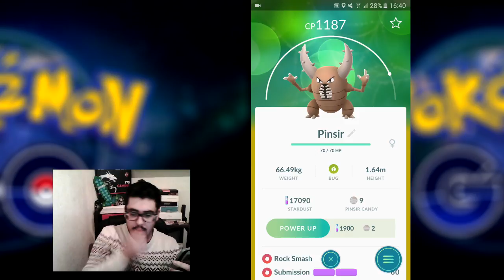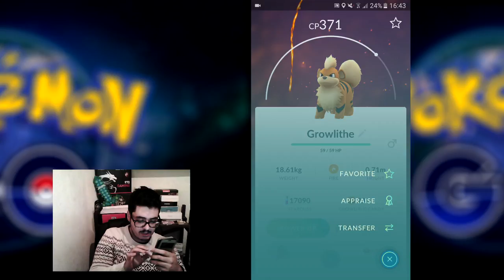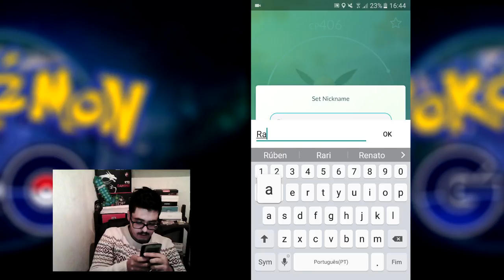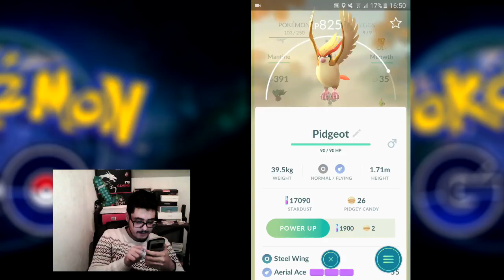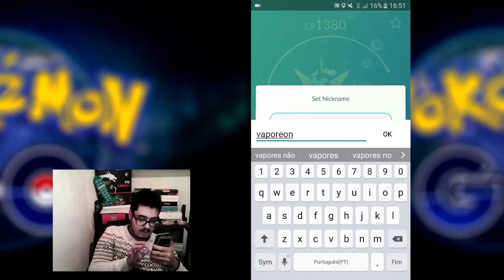POKÉMON GO ! 2ª GERAÇÃO !